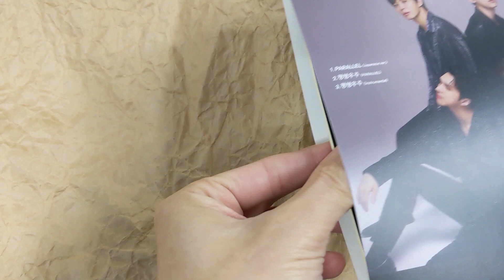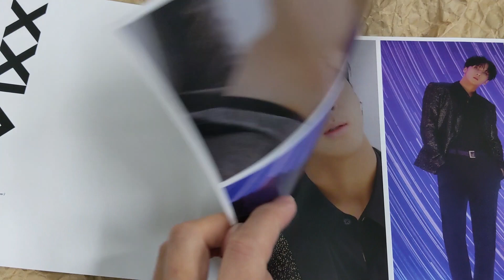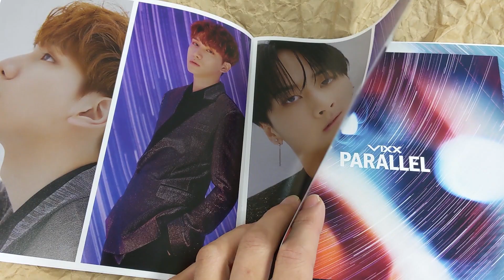[Unboxing] VIXX: PARALLEL [Limited Release]